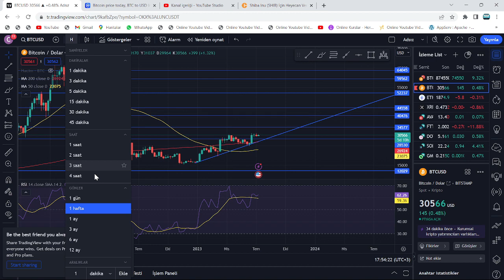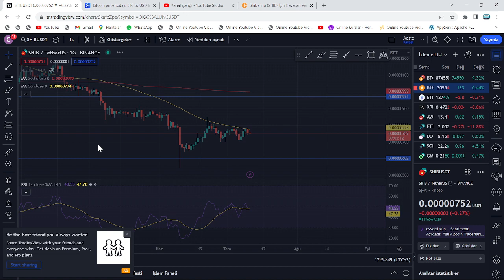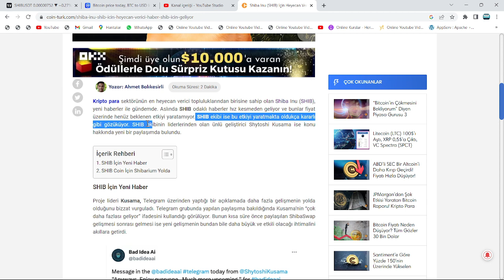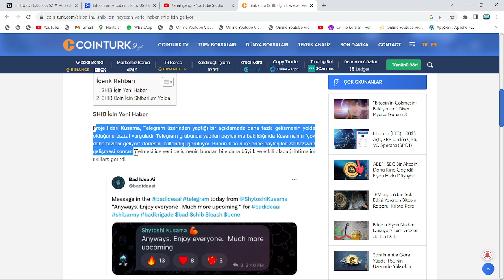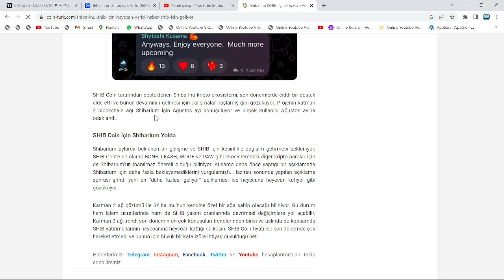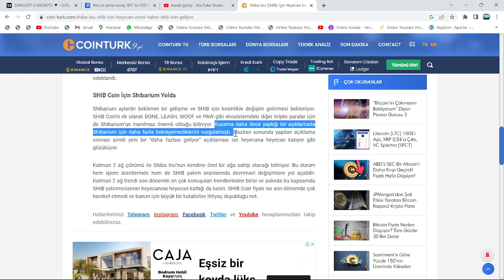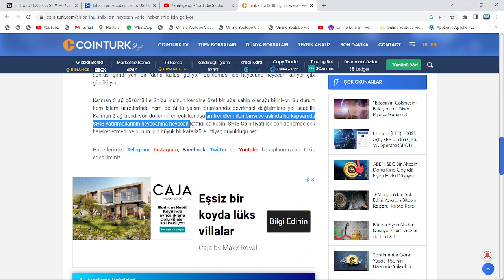YARIN...🔥SHİBA, AYLARCA SÜRECEK YÜKSELİŞ TRENDİNE BAŞLAYACAK!🚀KUSAMA:"HER AY, 5 TRİLYON YAKACAĞIZ!"🔥